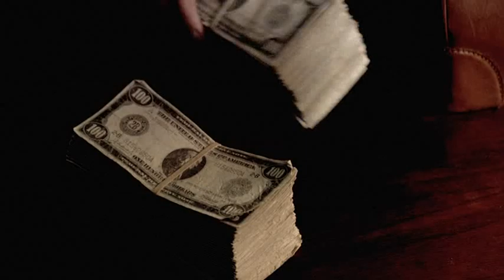Billy Bathgate O Mundo a Seus Pés 1991 Trecho dublagem clássica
Durante os duros anos 30, Billy é um adolecente pobre e esperto que cai nas graças do gângster Schultz. O garotão se transforma num ajudante de ordens, seduzido pelo poder, dinheiro e glamour trazidos pelo crime. Descraçadamente, acaba apaixonado por Drew Preston, nada menos que a namorada do chefão Schultz. Tem início um perigoso triângulo amoroso que pode acabar com a vida de Billy e sua bela amante.

Tenho todos os Filmes/Séries deste canal. Não trabalho com vendas e não tenho interesse em trocas